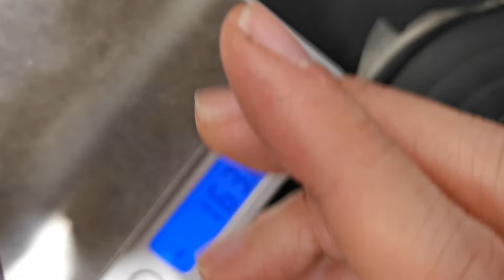ORIENT SPORTS MAKO Panda熊貓🐼 SOLAR-POWER 朱仔推介《 黑白＆百事熊貓🐼 200m🌊光動能》🌞計時機芯hkd1500/1隻 Tel 9669 9429 ☎